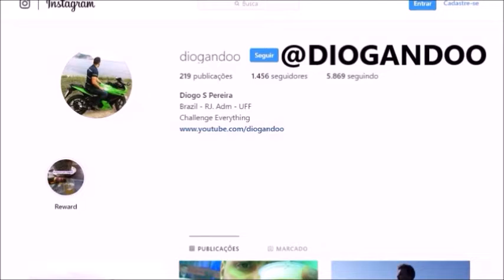As principais CURIOSIDADES sobre o ROCK IN RIO - ESPECIAL ROCK IN RIO 2019